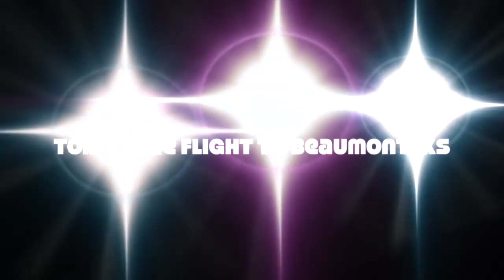Tom and Julie flight to Beaumont KS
Flight to Beaumont, KS in a 1947 Stinson